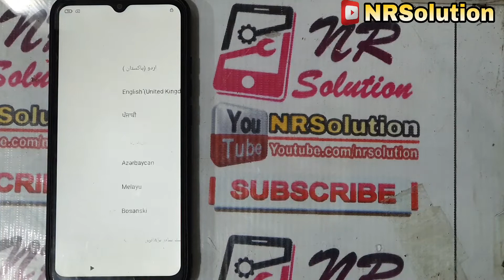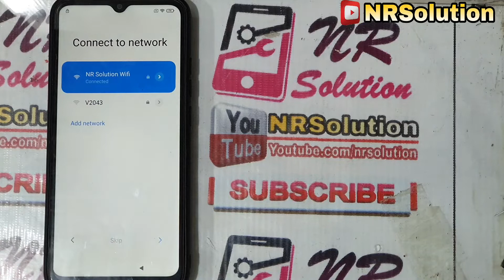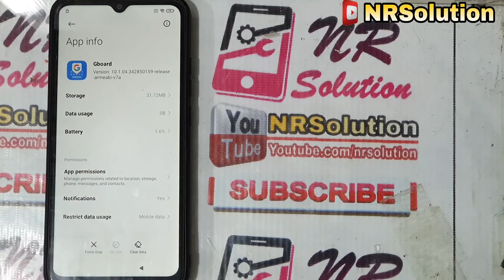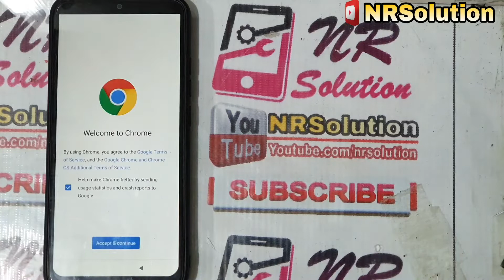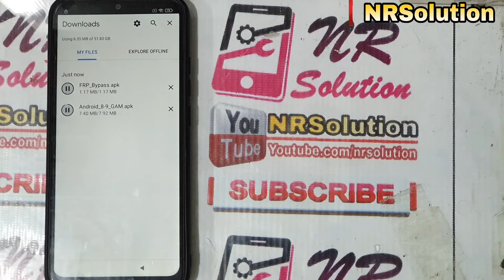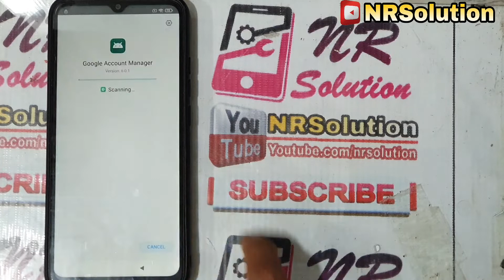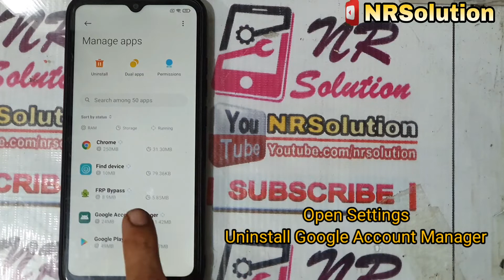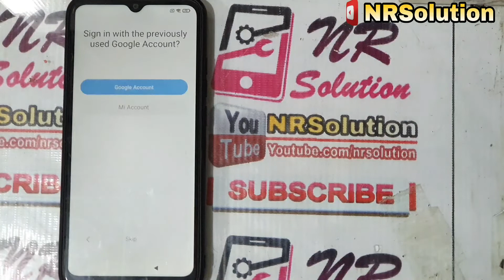Redmi 9C FRP Bypass Without PC Android 10 Nov 2021 FIX Not Signed In / FIX Google Service Hang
Today I Have Solved Redmi 9C FRP Bypass Without PC Android 10 Nov 2021 FIX Not Signed In / FIX Google Servers Hang
Hello Friends Welcome To NR Solution Channel
Friends This Method 100% Work Tested By Me
Not Scam Or Fake Method 100% Real
💥Share Video On Friends
💥Comment On Video
google services hang solution frp bypass
not Signed in fix frp bypass
frp Redmi 9c
frp Redmi 9c Without pc
Redmi 9c frp bypass 10
Redmi 9c frp bypass without pc
Redmi 9c frp android 10
Redmi 9c frp bypass During Hang Google Service Fix
Redmi 9c fix not Signed in frp bypass
Redmi 9c frp bypass new Method 2021
Redmi 9c frp bypass nov 2021
How To Frp Bypass Redmi 9c android 10
How To Google Account Bypass Redmi 9c
How To FRP Remove Redmi 9c
Redmi 9c Frp Bypass Withou PC
Redmi 9c Google Account Bypass Without PC
Frp Bypass Redmi 9c Mobile Without PC
Google Account Bypass Redmi 9c
Redmi 9c Bypass Without PC
How To Frp Bypass redmi xiomi mobile
How To Google Account Bypass xiomi redmi